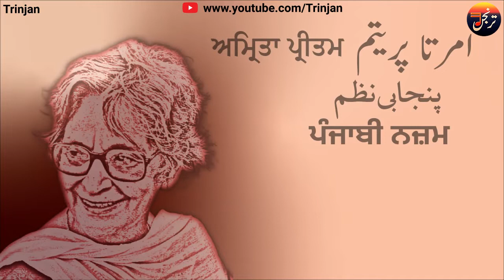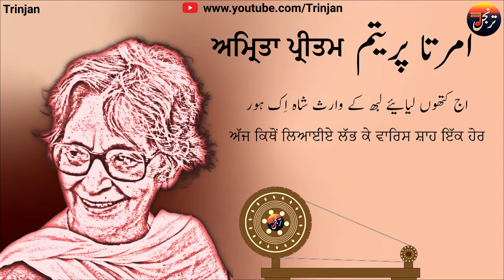Ajj Aakhaan Waris Shah Nu | Punjabi Shayari (Nazam) | Amrita Pritam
پنجابی نظم: امرتا پریتم
اج آکھاں وارث شاہ نوں کتوں قبراں وچوں بول
تے اج کتابِ عشق دا کوئی اگلا ورقہ پھول

اک روئی سی دھی پنجاب دی تُوں لکھ لکھ مارے وین
اج لکھاں دھیاں روندیاں تینوں وارث شاہ نوں کہن

وے دردمنداں دیا دردیا، اُٹھ تک اپنا پنجاب
اج بیلے لاشاں وچھیاں، تے لہو دی بھری چناب

کسے نے پنجاں پانیاں وچ دِتّی زہر رلا
تے اونہاں پانیاں دھرت نُوں دِتا پانی لا

ایس زرخیز زمین تے لُوں لُوں پُھٹیا زہر
گٹھ گٹھ چڑھیاں لالیاں پُھٹ پُھٹ چڑھیا قہر

ویہو ولسّی وا فیر وَن وَن وگی جا
اوہنے ہر اِک وانس دی ونجھلی دِتی ناگ بنا

پہلا ڈنگ مداریاں منتر گئے گواچ
دُوجے ڈنگ دی لگ گئی جَنے کھنے نوں لاگ

ناگاں کِیلے لوک مُونہہ، بَس فیر ڈنگ ہی ڈنگ
پلو پلی پنجاب دے نیلے پے گئے انگ

گلیوں ٹُٹے گیت فیر، ترکلیوں ٹُٹی تند
ترنجنوں ٹُٹیاں سہیلیاں چرکھڑے گھوکر بند

سنے سیج دے بیڑیاں لُڈن دِتیاں روڑھ
سنے ڈالیاں پینگھ اج پپلاں دِتی توڑ

جتھے وجدی سی پُھوک پیار دی وے اوہ ونجھلی گئی گواچ
رانجھے دے سب وِیر اج بُھل گئے اوہدی جاچ

دھرتی تے لہُو وسیا قبراں پیاں چون
پرِیت دِیاں شاہ زادیاں اج وِچ مزاراں رون

اج سبھے قیدو بن گئے ، حُسن عشق دے چور
اج کتھوں لیائیے لبھ کے وارث شاہ اِک ہور

اَج آکھاں وارث شاہ نُوں کتوں قبراں وچوں بول

ਅੱਜ ਆਖਾਂ ਵਾਰਿਸ ਸ਼ਾਹ ਨੂੰ ਕਿਤੋਂ ਕਬਰਾਂ ਵਿਚੋਂ ਬੋਲ
ਤੇ ਅੱਜ ਕਿਤਾਬ-ਏ-ਇਸ਼ਕ ਦਾ ਕੋਈ ਅਗਲਾ ਵਰਕਾ ਫੋਲ

ਇਕ ਰੋਈ ਸੀ ਧੀ ਪੰਜਾਬ ਦੀ ਤੋਂ ਲੱਖ ਲੱਖ ਮਾਰੇ ਵੈਣ
ਅੱਜ ਲੱਖਾਂ ਧੀਆਂ ਰੋਂਦੀਆਂ ਤੈਨੂੰ ਵਾਰਿਸ ਸ਼ਾਹ ਨੂੰ ਕਹਿਣ

ਵੇ ਦਰਦਮੰਦਾਂ ਦਿਆ ਦਰਦੀਆ, ਉੱਠ ਤੱਕ ਅਪਣਾ ਪੰਜਾਬ
ਅੱਜ ਬੇਲੇ ਲਾਸ਼ਾਂ ਵੱਛਿਆਂ, ਤੇ ਲਹੂ ਦੀ ਭਰੀ ਚਨਾਬ

ਕਿਸੇ ਨੇ ਪੰਜਾਂ ਪਾਣੀਆਂ ਵਿਚ ਦਿੱਤੀ ਜ਼ਹਿਰ ਰਲ਼ਾ
ਤੇ ਉਨ੍ਹਾਂ ਪਾਣੀਆਂ ਧਰਤ ਨੂੰ ਦਿੱਤਾ ਪਾਣੀ ਲਾ

ਏਸ ਜ਼ਰਖ਼ੇਜ਼ ਜ਼ਮੀਨ ਤੇ ਲੂੰ ਲੂੰ ਫਟਿਆ ਜ਼ਹਿਰ
ਗਿੱਠ ਗਿੱਠ ਚੜ੍ਹੀਆਂ ਲਾਲੀਆਂ ਫੁੱਟ ਫੁੱਟ ਚੜ੍ਹਿਆ ਕਹਿਰ

ਵੀਹੋ ਵਲੱਸੀ ਵਾ ਫ਼ਿਰ ਵੰਨ ਵੰਨ ਵਗੀ ਜਾ
ਉਹਨੇ ਹਰ ਇੱਕ ਵਾਂਸ ਦੀ ਵੰਝਲੀ ਦਿੱਤੀ ਨਾਗ ਬਣਾ

ਪਹਿਲਾ ਡੰਗ ਮਦਾਰੀਆਂ ਮੰਤਰ ਗਏ ਗਵਾਚ
ਦੂਜੇ ਡੰਗ ਦੀ ਲੱਗ ਗਈ ਜਣੇ ਖਣੇ ਨੂੰ ਲਾਗ

ਨਾਗਾਂ ਕੈਲੇ ਲੋਕ ਮੋਨਹਾ, ਬੱਸ ਫ਼ਿਰ ਡੰਗ ਹੀ ਡੰਗ
ਪਲੋ ਪਲ਼ੀ ਪੰਜਾਬ ਦੇ ਨੀਲੇ ਪੇ ਗਏ ਅੰਗ

ਗਲਿਓਂ ਟੁੱਟੇ ਗੀਤ ਫ਼ਿਰ, ਤੁਰ ਕਿੱਲਿਓਂ ਟੁੱਟੀ ਤੰਦ
ਤਰਨਜਨੋਂ ਟੁੱਟੀਆਂ ਸਹੇਲੀਆਂ ਚਰਖੜੇ ਘੂਕਰ ਬੰਦ

ਸਣੇ ਸੇਜ ਦੇ ਬੇੜੀਆਂ ਲਡਨ ਦਿੱਤੀਆਂ ਰੋੜ੍ਹ
ਸਣੇ ਡਾਲੀਆਂ ਪੀਂਘ ਅੱਜ ਪਿੱਪਲਾਂ ਦਿੱਤੀ ਤੋੜ

ਜਿਥੇ ਵੱਜਦੀ ਸੀ ਫੂਕ ਪਿਆਰ ਦੀ ਵੇ ਉਹ ਵੰਝਲੀ ਗਈ ਗਵਾਚ
ਰਾਂਝੇ ਦੇ ਸਭ ਵੀਰ ਅੱਜ ਭੁੱਲ ਗਏ ਉਹਦੀ ਜਾਚ

ਧਰਤੀ ਤੇ ਲਹੂ ਵਸਿਆ ਕਬਰਾਂ ਪਿਆਂ ਚੋਣ
ਪ੍ਰੀਤ ਦੀਆਂ ਸ਼ਾਹ ਜ਼ਾਦੀਆਂ ਅੱਜ ਵਿਚ ਮਜ਼ਾਰਾਂ ਰੌਣ

ਅੱਜ ਸਭੇ ਕੈਦੋ ਬਣ ਗਏ , ਹੁਸਨ ਇਸ਼ਕ ਦੇ ਚੋਰ
ਅੱਜ ਕਿਥੋਂ ਲਿਆਈਏ ਲੱਭ ਕੇ ਵਾਰਿਸ ਸ਼ਾਹ ਇੱਕ ਹੋਰ

Punjabi Poetry of Amrita Pritam
Nazam: Ajj Aakhaan Waris Shah Nu
Poetry Recitation: Alyas Gondal
Presented by: Trinjan

Thank you for visiting Trinjan. Trinjan is aimed to bring best poetry & pros selected from classic literature to modern times both in Urdu (Hindi) & Punjabi languages. Please take some time and view the playlists we have created so far. Happy listening 🙏.